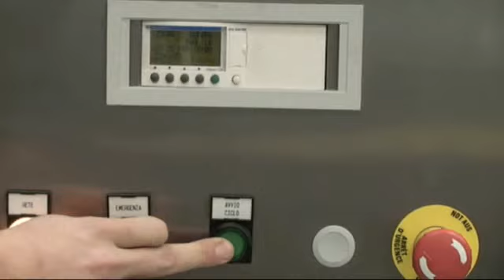ULTRAWASH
LAVATRICE AD ULTRASUONI
Lavatrice automatica per la pulizia in profondità di cilindri anilox. Funzionamento completamente automatico, lavaggio risciacquo.

ULTRASONIC CLEANER
Ultra-sonic cleaning equipment for anilox rollers. Totally autimatic!